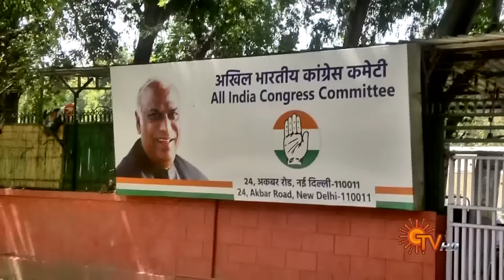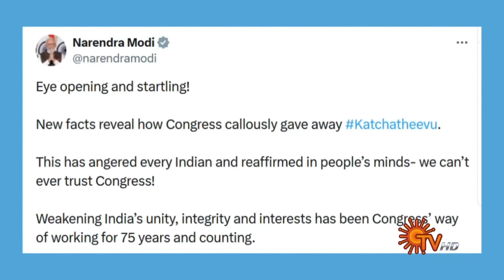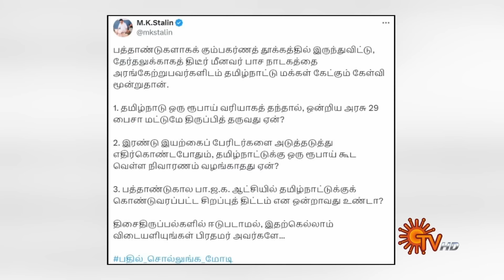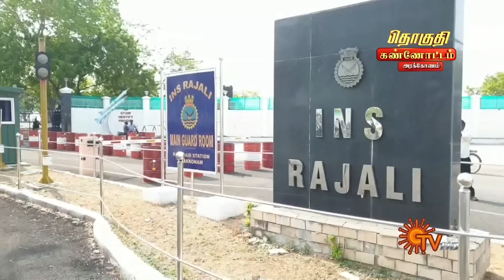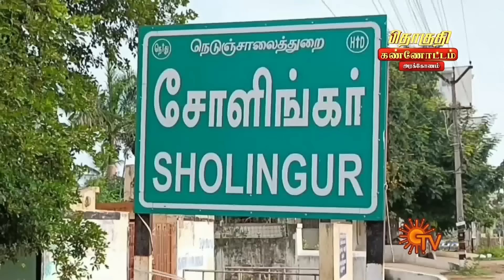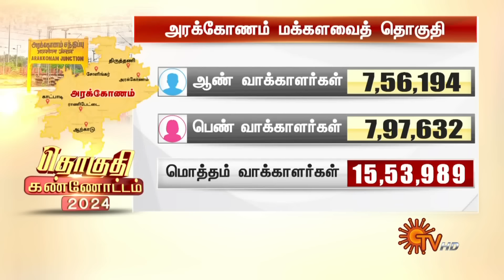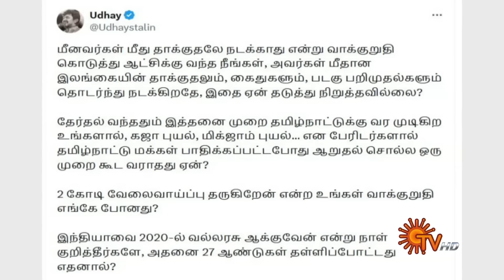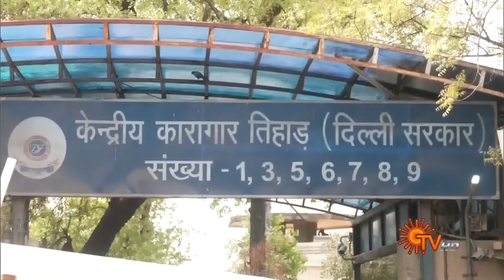Sun Seithigal | சன் மாலை செய்திகள் | 01-04-2024 | Evening News